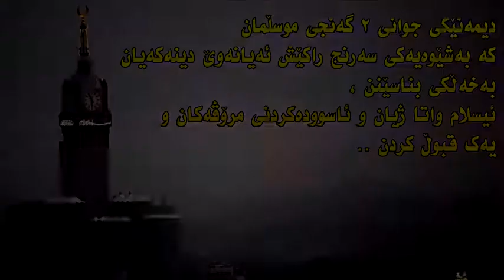Meet a Muslim Person .. kurdish subtitle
What is Your Feeling About it?